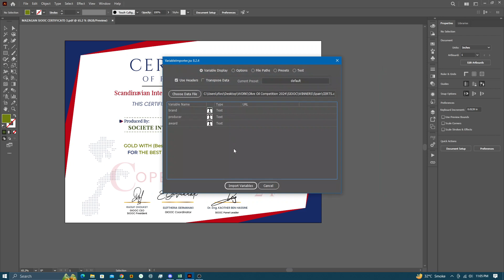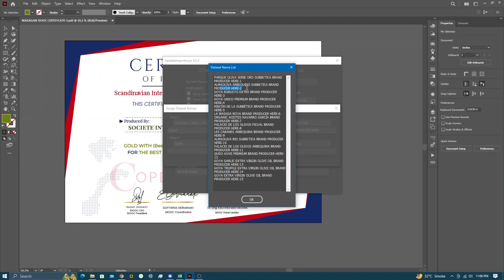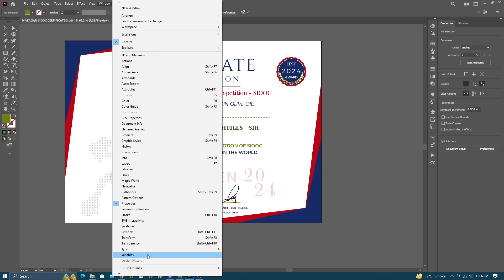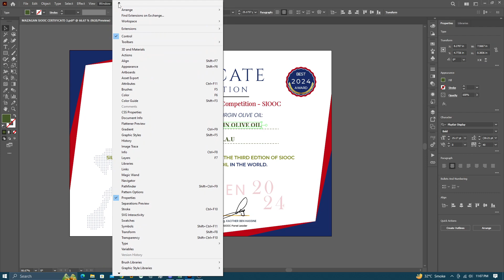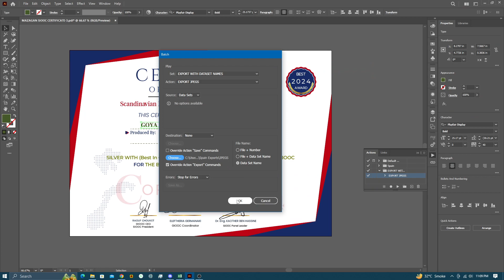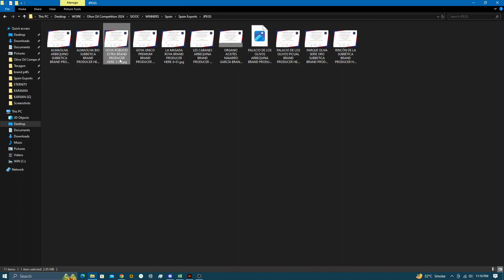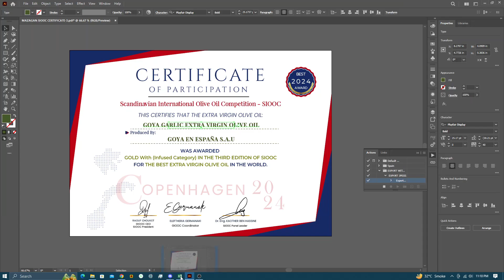HOW TO SET CUSTOM DATASET NAMES IN ADOBE ILLSUTRATOR FOR VARIABLE DATA | Adobe illustrator Variables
Welcome to our comprehensive tutorial on leveraging Adobe Illustrator's powerful variable data features to enhance your designs! In this step-by-step guide, we'll walk you through the process of setting custom dataset names within Adobe Illustrator for variable data projects.

Variable data printing (VDP) is a game-changer in the world of design, allowing you to create personalized and dynamic content efficiently. Adobe Illustrator's Variable Data Sets feature enables you to merge data from external sources seamlessly, automating the customization process for projects such as direct mail, product labels, event tickets, and much more.

In this tutorial, we'll focus on a crucial aspect of variable data projects: custom dataset names. By assigning meaningful names to your datasets, you streamline the organization and management of your variable data projects, enhancing efficiency and productivity.

Here's a glimpse of what we'll cover in this tutorial:

Understanding Variable Data Sets: We'll provide a brief overview of Adobe Illustrator's Variable Data Sets feature, explaining its significance in personalized printing projects.

Importing Data: Learn how to import external datasets into Adobe Illustrator, ensuring compatibility and seamless integration with your design files.

Setting Custom Dataset Names: Dive into the process of assigning custom names to your datasets within Adobe Illustrator. We'll demonstrate various techniques for naming datasets effectively, considering factors such as project scope, data type, and organization preferences.

Best Practices for Dataset Naming: Explore best practices and tips for choosing meaningful and intuitive names for your datasets. From descriptive labels to consistent naming conventions, we'll share strategies to optimize your variable data workflow.

Applying Custom Dataset Names: Discover how to apply custom dataset names to your variable data projects, ensuring clarity and coherence throughout the design process.

Streamlining Workflow: Learn how efficient dataset naming practices contribute to a streamlined workflow, saving time and reducing errors in variable data projects.

Practical Examples: We'll showcase real-world examples of variable data projects, illustrating the impact of custom dataset names on project management and organization.

Whether you're a seasoned designer looking to expand your skill set or a newcomer eager to harness the power of variable data, this tutorial has something for you. Unlock the full potential of Adobe Illustrator's Variable Data Sets feature by mastering the art of setting custom dataset names.

Don't miss out on this opportunity to elevate your design projects with personalized and dynamic content. Join us on this journey to mastering variable data in Adobe Illustrator!